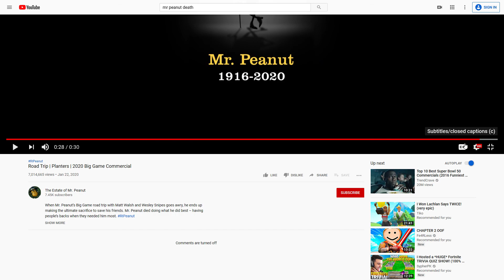for mr peanut